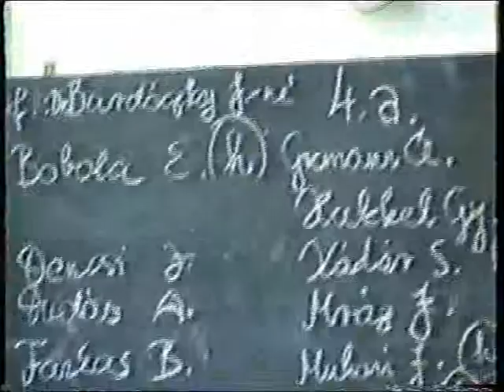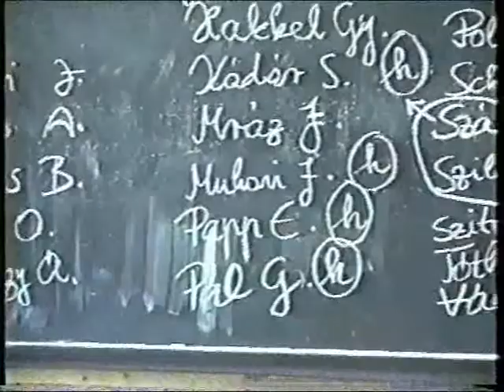Osztálytali - 08 - Tonya, Zátrok, Éva néni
20 éves osztálytali a Friss utcában